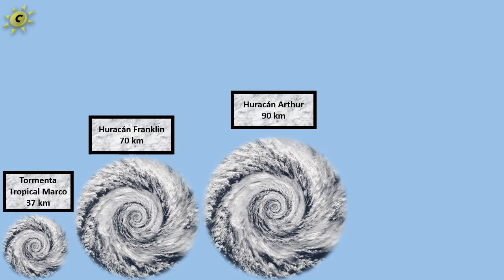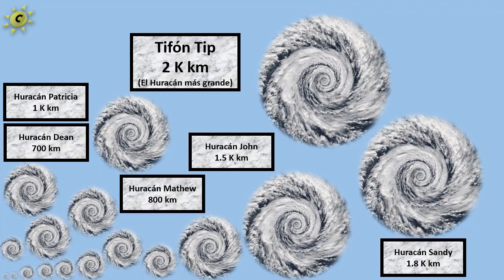COMPARACIÓN del TAMAÑO de los HURACANES 🌀 - J.Alonso BI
Uno de los fenómenos naturales mas grandes del planeta.
La música se distorsiono un poco pero era mínimo ;).
Música ♫ :
Programas Utilizados:
- Power Point
- Paint